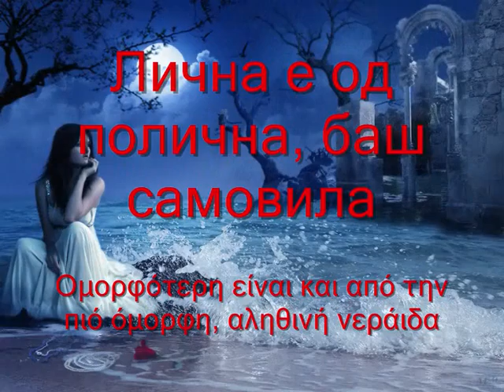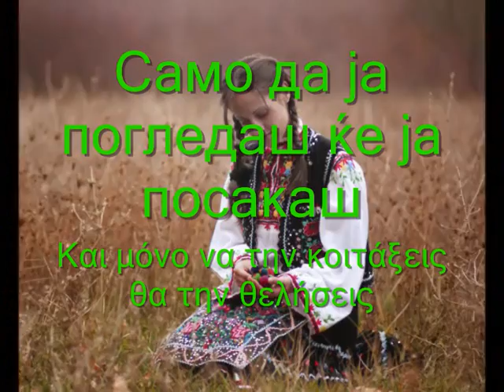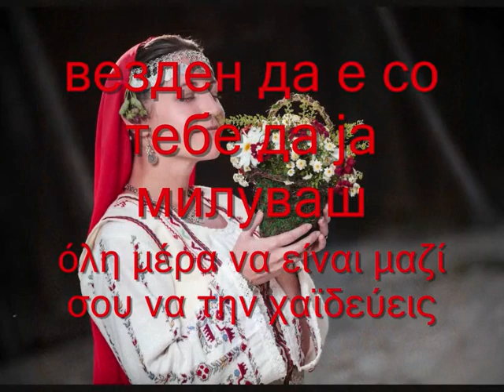ЛИЧНА МОМА ЛЕРИНКА Όμορφη κοπέλα από το Λέριν (Φλώρινα)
Сите видеа имаат за цел да ја промовираат македонската традиција и да не се насочени кон приходи преку авторските права во сопственост на креаторите ЛИЧНА МОМА ЛЕРИНКА Όμορφη κοπέλα    από το Λέριν (Φλώρινα)    ΜΕ ΜΑΚΕΔΟΝΙΚΟΥΣ ΚΑΙ ΕΛΛΗΝΙΚΟΥΣ ΥΠΟΤΙΤΛΟΥΣ ΣΕ ΕΛΕΥΘΕΡΗ ΜΕΤΑΦΡΑΣΗ.